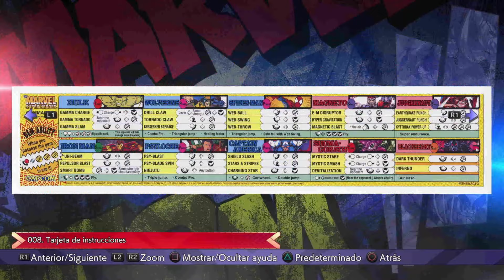Review HONESTA | FIGHTING COLLECTION MARVEL VS CAPCOM | ANÁLISIS | OPINIÓN | RESEÑA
Opinión y reseña honesta del nuevo Fighting Collection de Marvel vs Capcom.

Conviértete en miembro de este canal para disfrutar de ventajas como emojis, insignias, acceso anticipado a los videos y acceso a la comunidad de Discord: